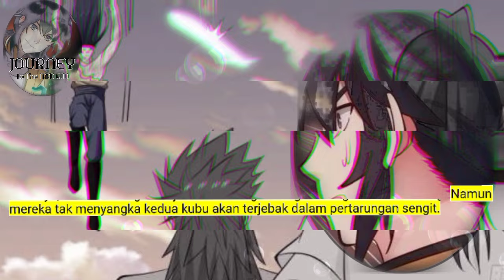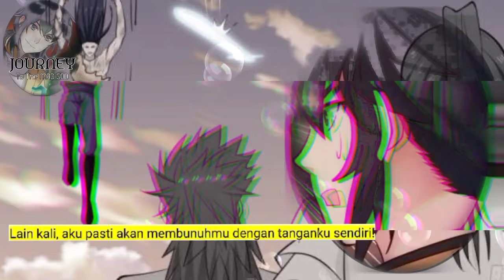Perjalanan Dewa Gila season 256